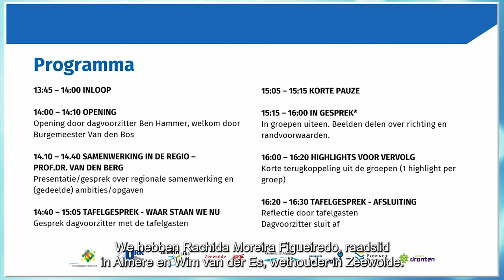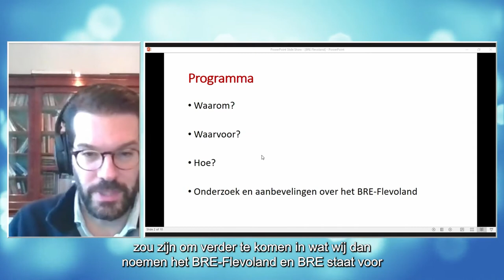Provincie Flevoland - Samen Maken We Flevoland (SMWF) Raden Staten AV Bijeenkomst 17 december 2021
We intensiveren de bestuurlijke samenwerking in Flevoland van gemeenten, provincie en het waterschap om voor onze inwoners een toekomstbestendige en duurzame leefomgeving te ontwikkelen.

In deze tweede bijeenkomst van Samen Maken We Flevoland op 17 december is dieper in gesprek gegaan op de dialoog over wat Flevoland kan en wil bijdragen aan de ontwikkeling van Nederland en over de intensivering van de samenwerking. De informatiebijeenkomst op 17 december was hybride, u kunt hier de samenvatting terugkijken.